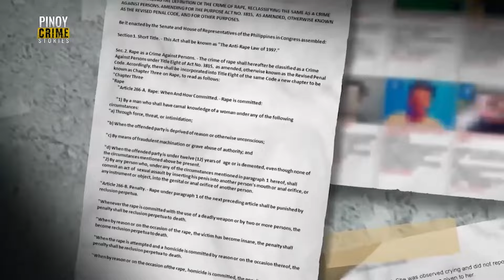Makamit pa kaya ni ‘Lisa’ ang hustisya? | Pinoy Crime Stories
Ayon kay “Lisa” hapon ng February 9, 2023, niyaya siya ni “Balong” na sumama sa kanya.

Pero pagdating sa bahay, dito na raw naganap ang panggagahasa.

Abangan ang buong kuwento sa PinoyCrimeStories ngayong Sabado!

20-ANYOS NA DALAGANG PWD, WALANG-AWANG GINAHASA UMANO NG LALAKING KANYANG KAIBIGAN!

Catch Pinoy Crime Stories every Saturday at 4:45 PM on GMA with simulcast on Pinoy Hits and livestreaming on GMA Public Affairs Youtube Channel and Facebook Pages of GMA Public Affairs and GMA Network and GMA Public Affairs Tiktok.